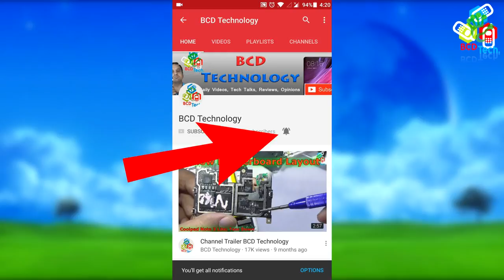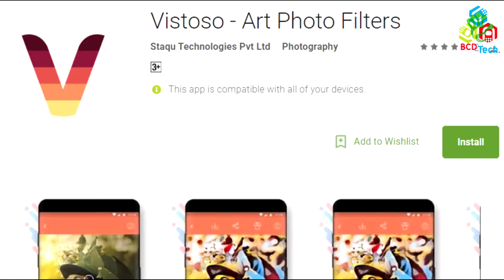Karbonn Aura Note 2 With Artificial Intelligence Based Fashion App Launched in India For Rs 6490/-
BCD Tech

Bitcoin: 1P1nwo51MDn8fPuBCkYU4v5XQRApq4ejY2